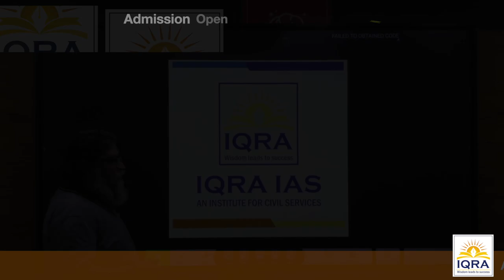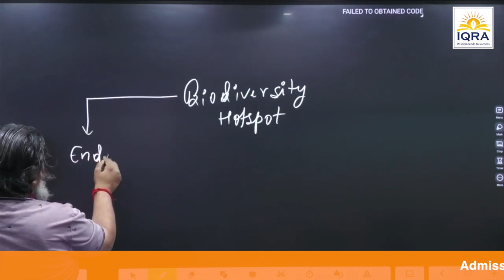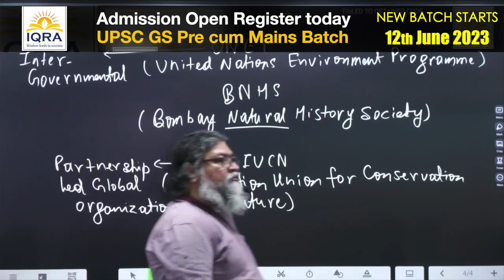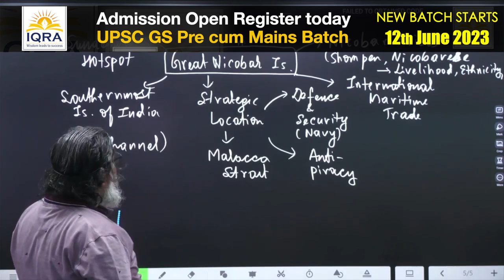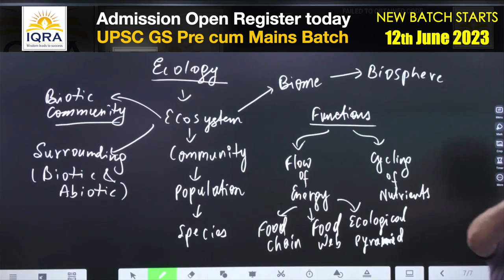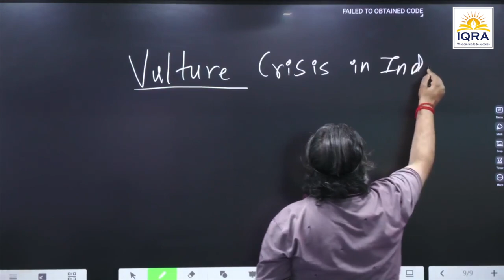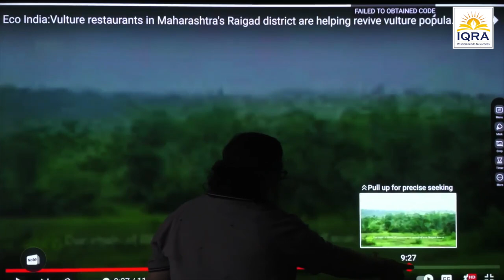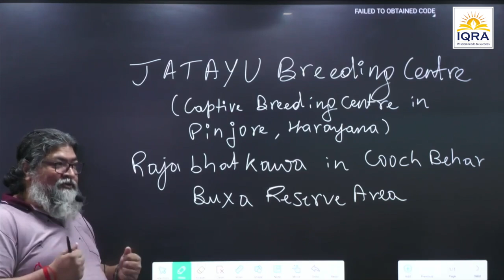Env & Ecology Neeraj Nachiketa Sir 15 April 2023 Part 1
IQRA IAS ACADEMY- BEST UPSC COACHING CLASS IN KANPUR & TOP IAS OFFLINE/ ONLINE COACHING CLASS IN KANPUR

🙋🏻‍♀️ Dear Aspirants, 🎉 IQRA IAS Launches

 NCERT Batch Started: 14th Mar 2023

💥NCERT Basics and NCERT+GS Combo Course (Offline Courses, at Kanpur)

👉🏻 Register Today for FREE Demo Classes at IQRA IAS, Kanpur: @

🗓️ GS Batch Starting: 12th June 2023

📌  Course Under the Guidance of Avadh Ojha Sir

📌 Clear Your Concepts Like Many Students with this Fundamental Course.

📌 Meticulously Designed Course to Build Your Foundation for UPSC

📌  All Important NCERT Covered as per UPSC Requirements

📌 Offline Classes at IQRA IAS, Kanpur Centre. Special One-on-One Focus from the Faculty

📌 Exclusive Faculty from Delhi for UPSC

🏆 Discounted Fee Offer Valid till 4th March 2023.